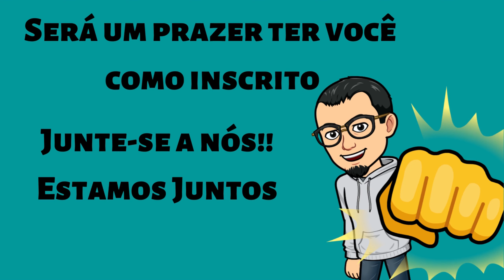PASTOR CLÁUDIO DUARTE - VOCÊ QUER FILHOS INDEPENDENTES OU PARASITAS - Tempo ao Tempo Viva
Junte-se a nós!! Nosso canal traz, reflexões, pensamentos e motivações, tornando a vida mais leve.
     Curta | Comente | Compartilhe os vídeos
Assista nossos demais vídeos no canal, temos outras playlists com vários vídeos

Continue assistindo nossos vídeos,  abraços